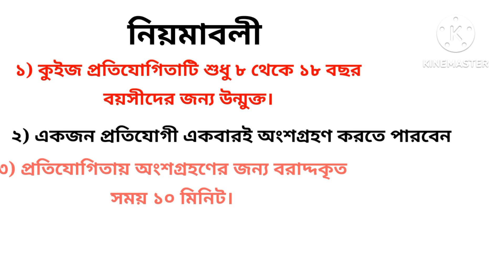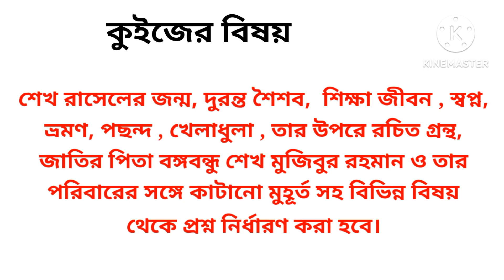শেখ রাসেল অনলাইন কুইজ প্রতিযোগিতা ২০২৩। Sheikh Russel quiz. sheikhrussel.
Subah's daily learning is a learning channel. It's an information about the quiz competition of Sheikh Russell.